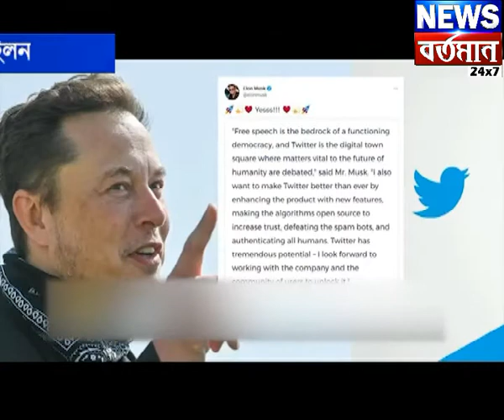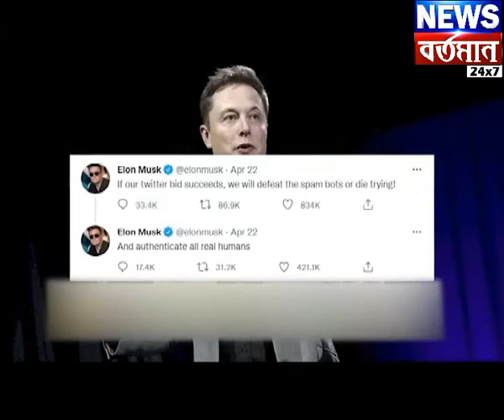ELON TWITTER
টুইটারের মালিক ইলন